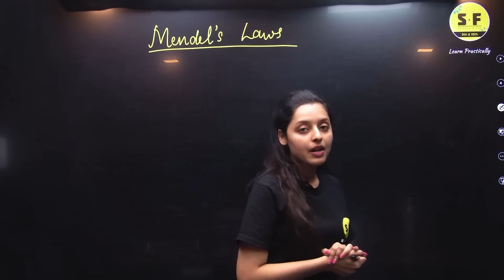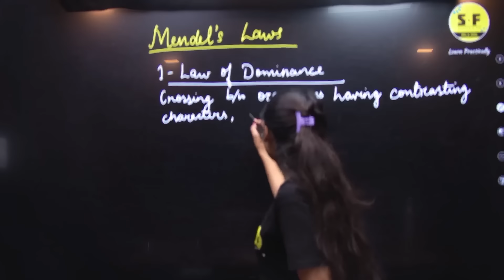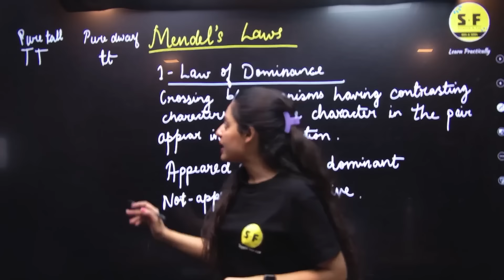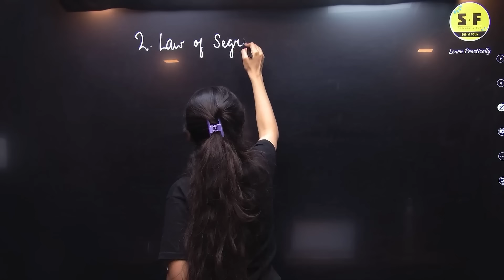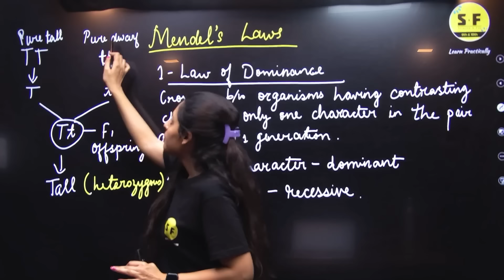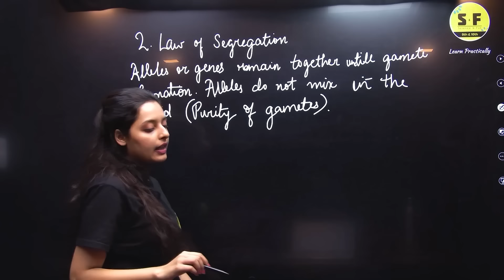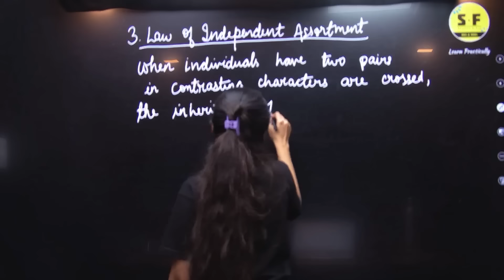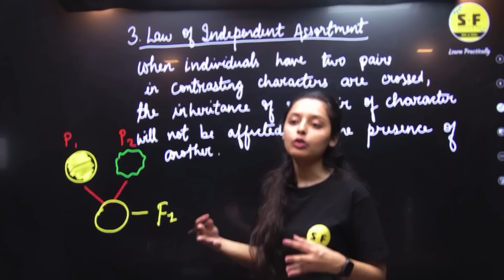Class 10th Biology Laws of Mendel Quick Recall with Sonam Maam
✅ Topper Batch Class 11th (Science)
. 📌Science and Fun Enquiry Form
. ✅  Board Foundation Batch-24 for Class 10 Preparation :-

Thanks ❤️